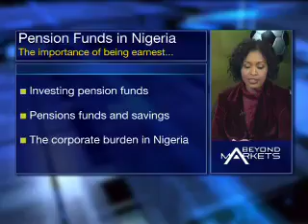Pensions Landscape in Nigeria with Dave Uduanu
Nigeria's pension fund industry has been undergoing a plethora of improvements. Joining ABN from Lagos on what improvements have taken place in the sector is Dave Uduanu, MD of Pensions Alliance Limited.